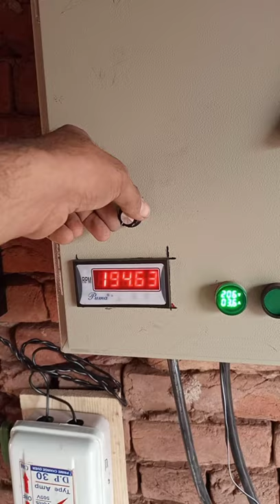Zig zag VfD Motor RPM controll system with solar inverter Abdul hakim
one more successful zig zag blower in Abdul Hakim near head sadhnai beraj..with solar inverter 2400 watt